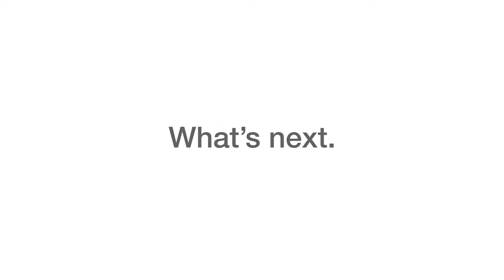Moonshot Lab: Cardboard Planetarium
See how a team of students are helping the world to learn about celestial navigation.